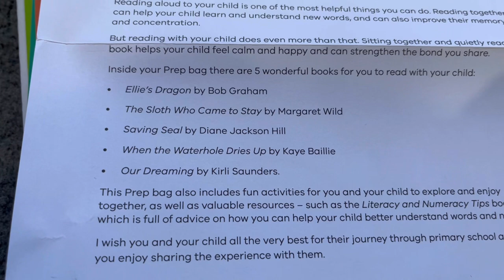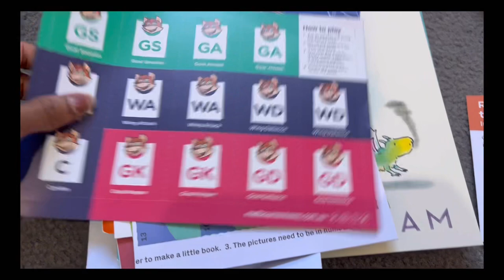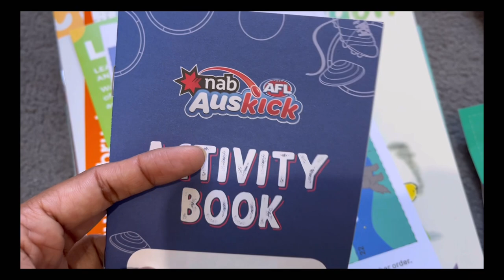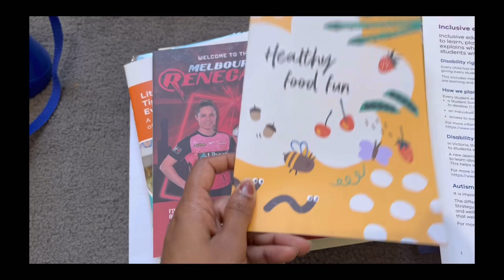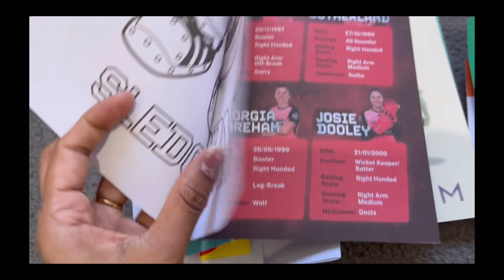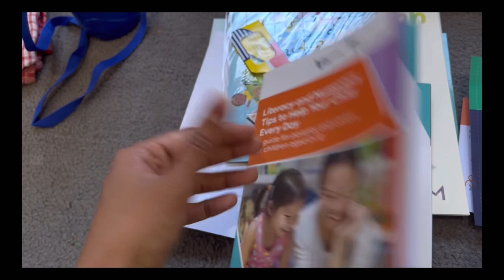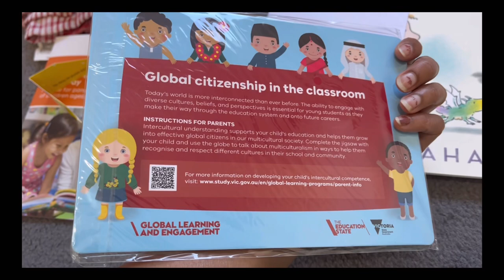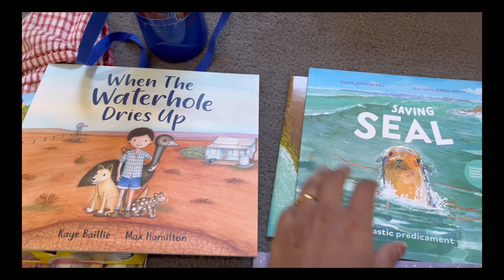Australian school orientation first day Prep bag| Malayalam vlog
What’s in the bag of an Australian school kid

Books mentioned
1.Our dreaming by kirli Saunders dub lefflers
2.ellie’s dragon by bob graham
3.Saving seals by Diane Jackson
4. When the waterhole dries up by Kaye baillie and max hamilton
5.the sloth who came to stay by Margaret wild and Vivienne to